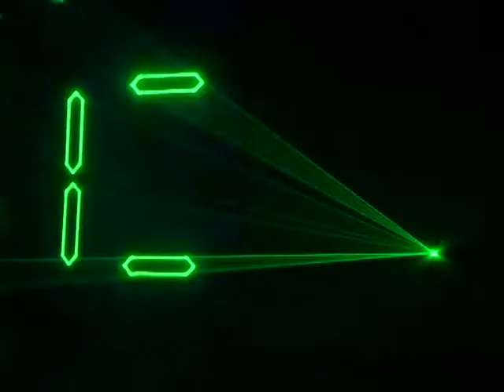Laserman - Lasergirl show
Студия "Прайм"